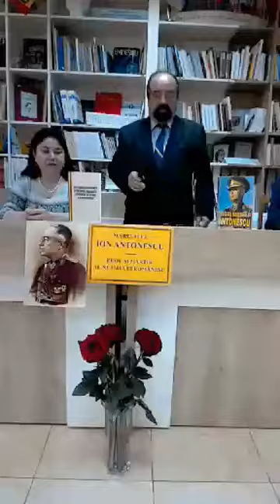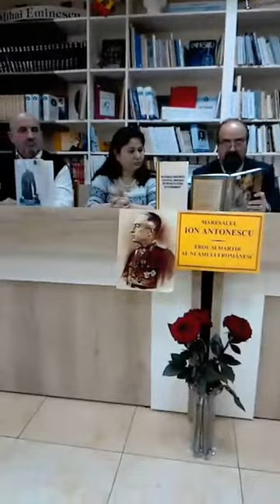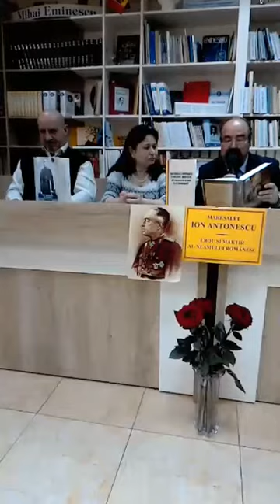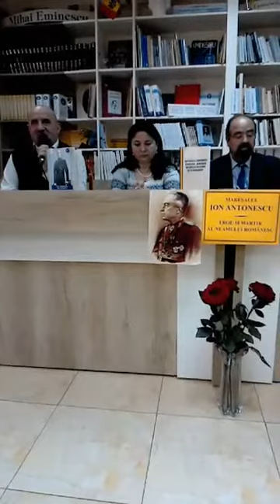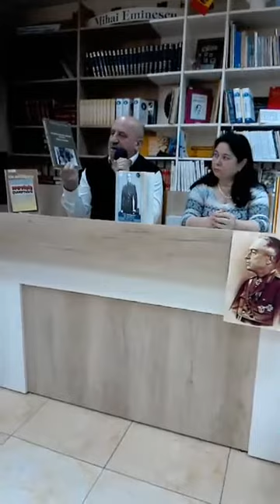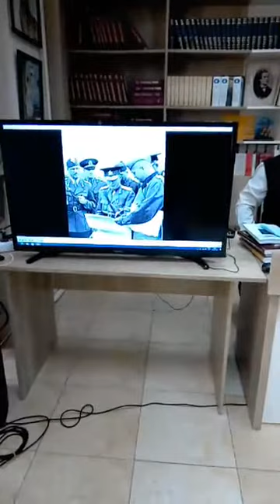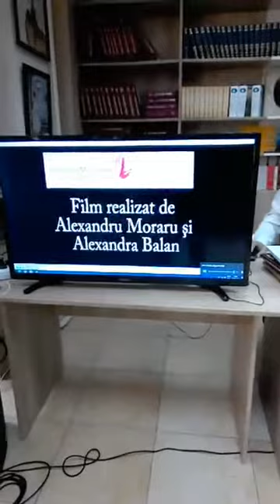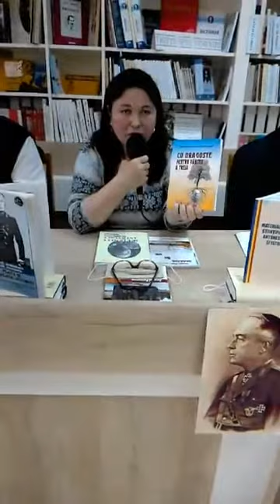DIN COLECȚIA LUI ALEXANDRU MORARU: comemorarea Marelui Bărbat al Neamului Românesc- Ion Antonescu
La Centrul Internațional „Mihai Eminescu” din Chișinău la 2 iunie 2021 a fost organizată o „Masă Rotundă” dedicată comemorării Marelui Bărbat al Neamului Românesc, Conducătorul Statului, Mareșalul Ion Antonescu. Invitați speciali: profesorul universitar, dr.hab. Anatol Petrencu, istoric-arhivist și publicist Alexandru Moraru, profesoara de istorie la Liceul Coreografic, scriitoarea Veronica Pârlea Conovali. Organizatorul și moderatorul evenimentului a fost domnul Ștefan Sofronovici, tot domnia sa fiind și gazda evenimentului.